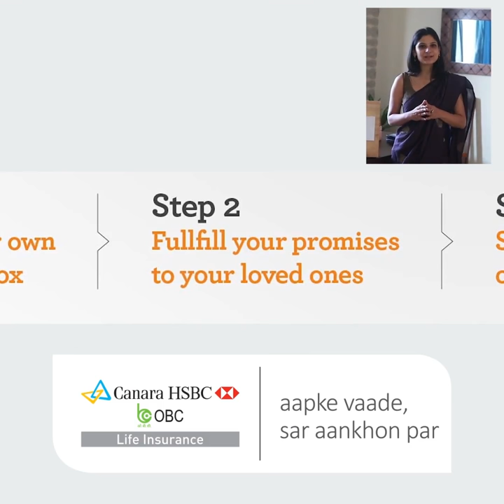PromiseBatao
Some promises are easily made but fulfilling them can be difficult. To make it easy you can make your own promise box. This PromiseBox will be a guide to your family during a difficult time in the future.
Have that tough talk with your family and share your promises with your loved ones today.